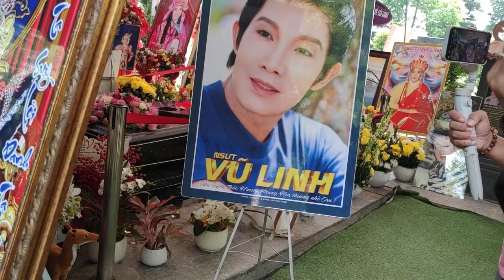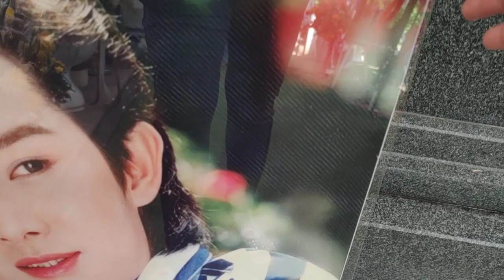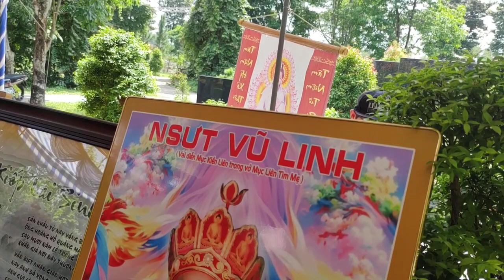cậu nắng khiêng cậu vào chỗ mát